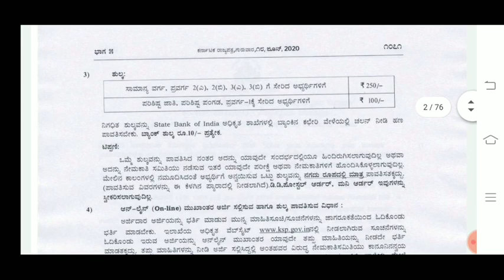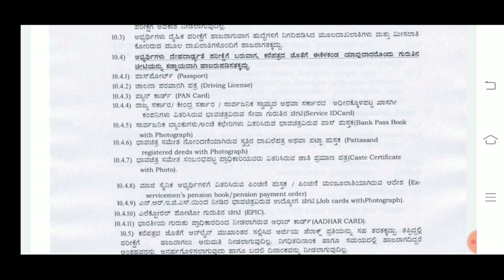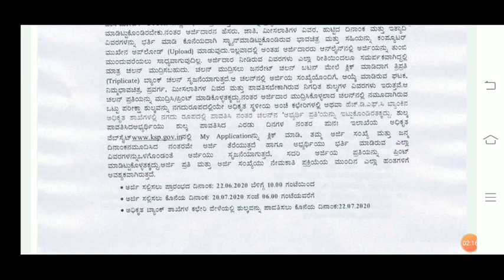Fire department apply online date fixed | ksfes online apply date fixed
topic cover

Fire department apply date fix
Fire department
Fire department in kannada
KSFES RECURMENT
Fire department apply Date start in 22/06/2020